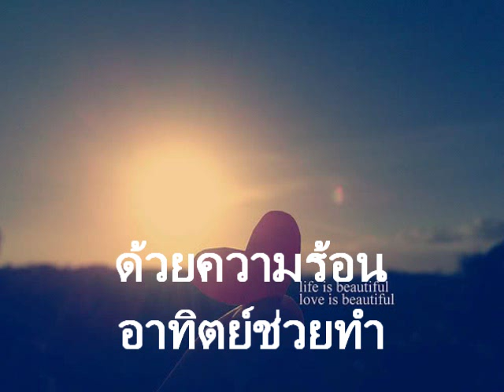จิรญา จำเริญ - เพลงวัฏจักรของน้ำ -.wmv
เพลงวัฏจักรของน้ำ แหล่งน้ำที่เราเห็นอีกทั้งเป็นทะเลนั้น หมุนเวียนเปลี่ยนทุกวัน เปลี่ยนแปรผันไปตามขั้นตอน ด้วยความร้อนอาทิตย์ช่วยทำ ให้น้ำนั้นระเหยเป็นไอ จากไอระเหยไปลอยล่องไปเป็นเมฆฝน รวมตัวดูมืดมน ตกเป็นฝนลงมาสู่ดิน ให้ชีวันสัตว์โลกสดใส เปลี่ยนแปรไปเป็นวัฏจักรน้ำ